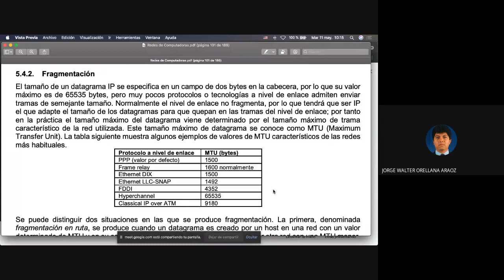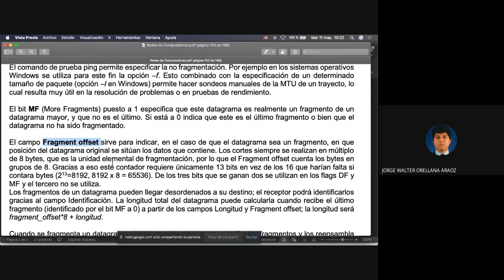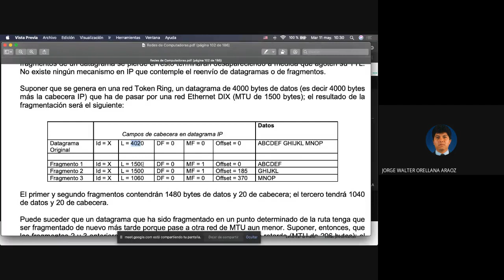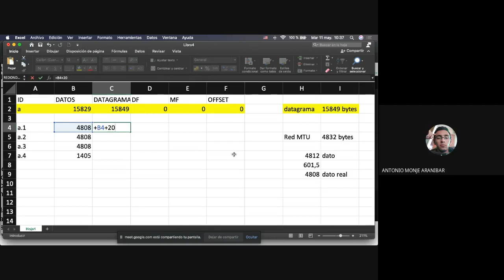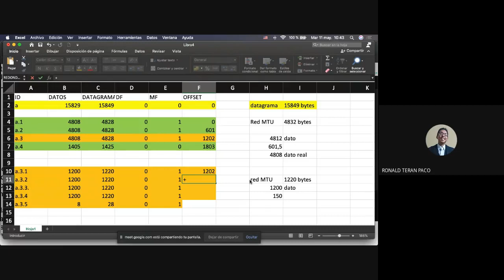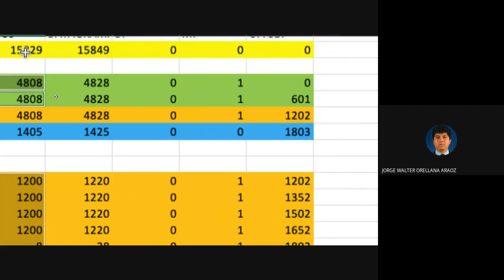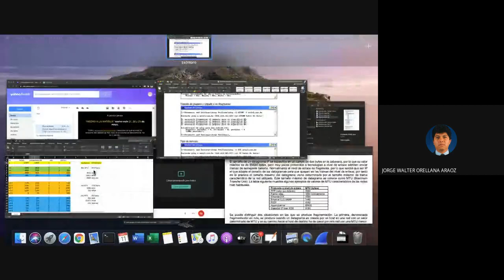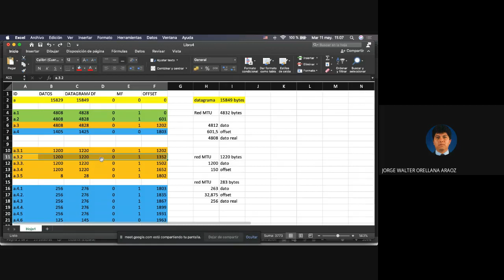Redes 1 21 Tema 5 Fragmentacion